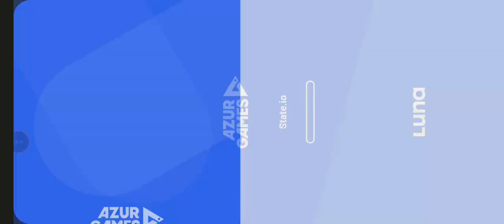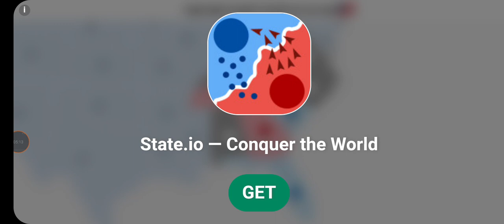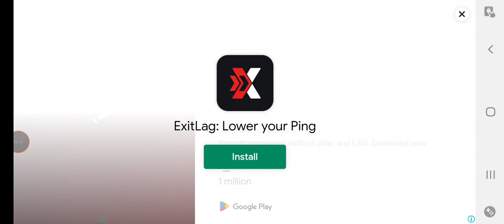BROLY IS A KILLING MACHINE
Silver is going to use BROLY from dragon ball do beat a story Sub and like if u want 𝖓𝖔 ᨵׁׅׅ݊ꪀꫀׁׅܻ݊ 𝕚𝕤 𝕗𝕠𝕣𝕔𝕚𝕟𝕘 𝕪𝕠𝕦